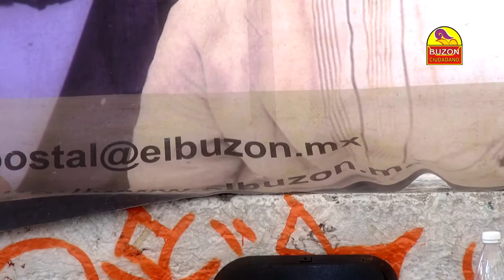¿Votar o no votar? Esa es la Cuestión: Jesus Ramírez-Luis Martín Ángeles